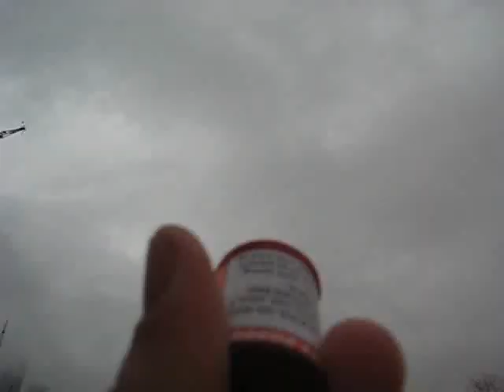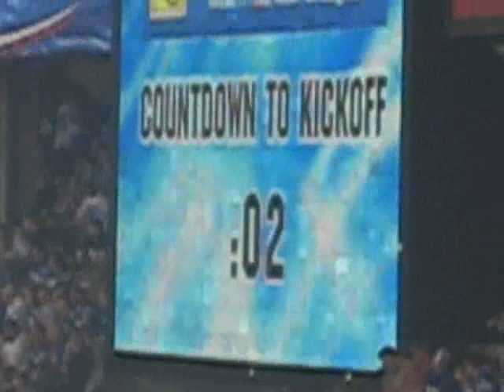Indianapolis Colts vs Miami Dolphins 2006 by Zack Legend